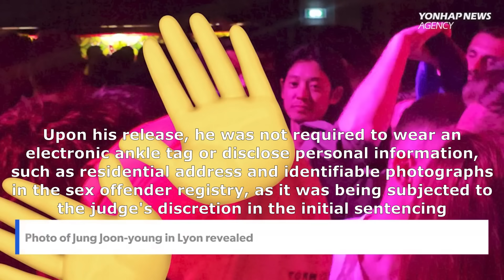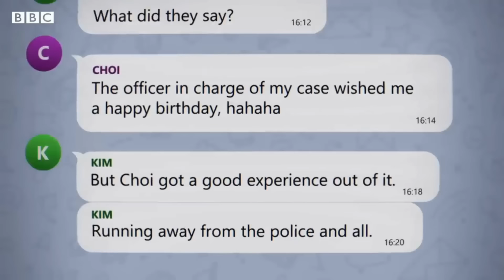You WON'T BELIEVE What the Burning Sun Creeps Are Doing Now!!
The BEST way to learn Korean is here!

intro 00:00
the BEST way to learn Korean! 02:21
Burning Sun update 03:47
PLEASE be careful ladies! 15:31